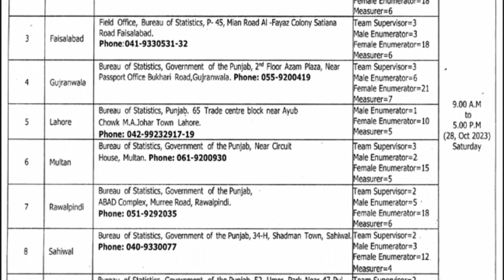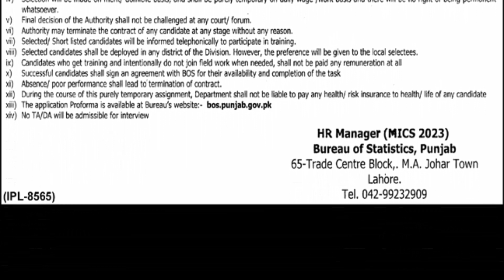Bureau of Statistics Punjab Jobs 2023